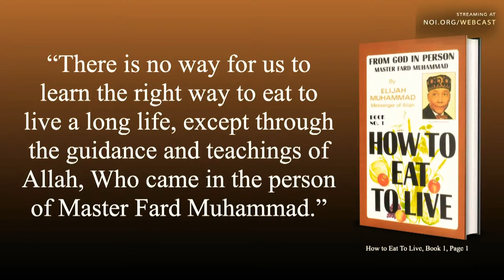The Diet of God - Bro Nuri Muhammad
Student Minister Brother Nuri Muhammad of Muhammad's Mosque #27 delivered a beautiful message (The Diet of God) at Mosque Maryaam which teaches the science of "How To Eat To Live" books 1 & 2 by The Most Honorable Elijah Muhammad.